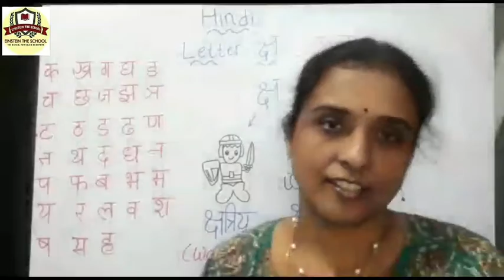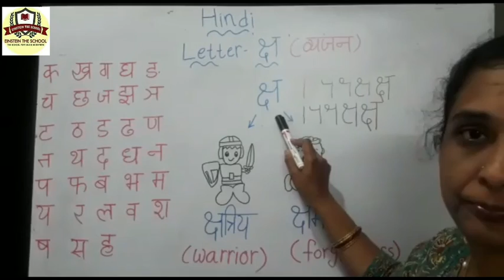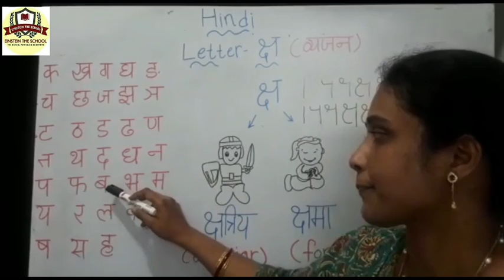UKG- Hindi letter 'ksha'